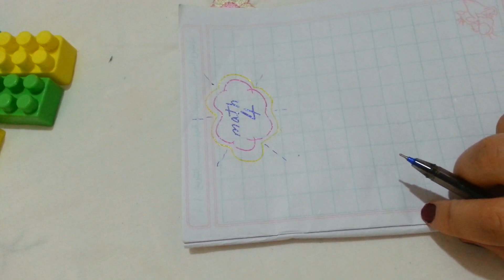ماث شرح number 4وتمارين مختلفه عليه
شرح number 4 وتمارين مختلفه عليه
وبنصحكم بمشاهدة الفيديوهات دى
وشوفى ازاى تشرحى ال letters بطريقة روووووووعه
وشرح أكبر من واصغر من ويساوى